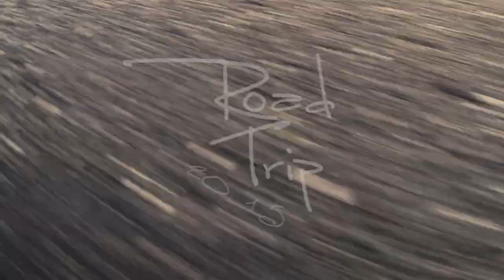Road Trip 2015 / Croatia - Venice - Hungaroring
estonia - latvia - lietuva - poland - czech republic - germany - austria - italy - slovenia - croatia - bosnia and herzegovina - hungary - slovakia - estonia